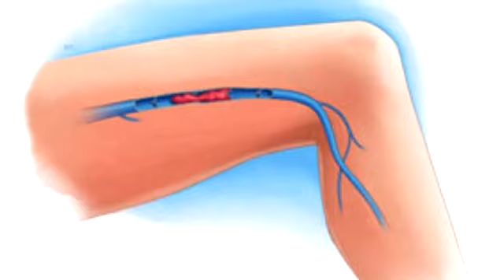Symptômes d’une thrombose veineuse dans les jambes.